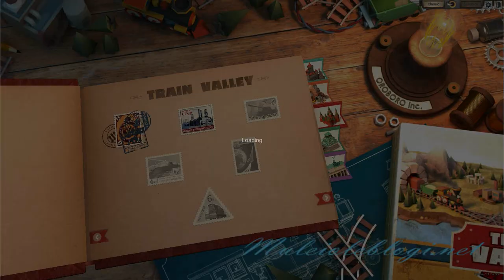"Train Valley" gameplay: part 3/5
Me playing "Train Valley".
Part 3